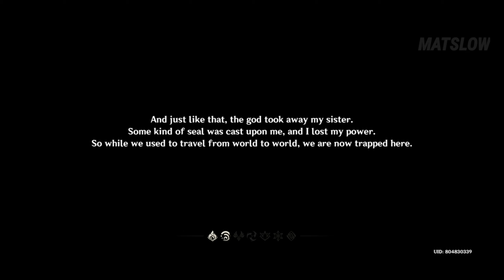Genshin Impact [Android/iOS] Journey Begins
Genshin Impact

 is a free-to-play action role-playing game developed and published by miHoYo, who is known for Honkai Impact 3rd, a popular action game. The game features a fantasy-based open world with gacha game mechanics.

Welcome to Matslow Vlogs Channel.Help me grow by click red subscribes button

Code: JECKO89